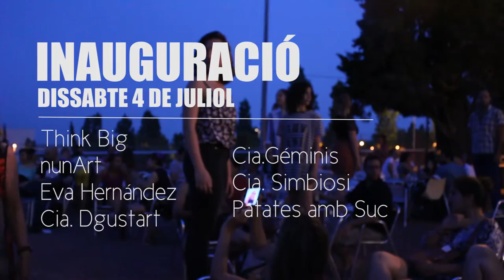STRIPART 2015 - inauguració - 4 de juliol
Think Big
nunArt
Eva Hernández
Cia. Dgustart
Cia. Géminis
Cia. Simbiosi
Laboratori Teatral Patates amb Suc